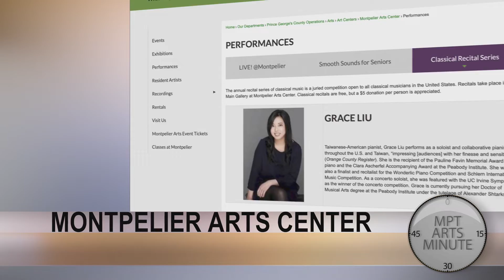MPT Arts Minute: Montpelier Arts Center with Elizabeth Crisman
Where can you find a little yoga, a little jazz, and a lot of art? The Montpelier Arts Center in Laurel has it all!